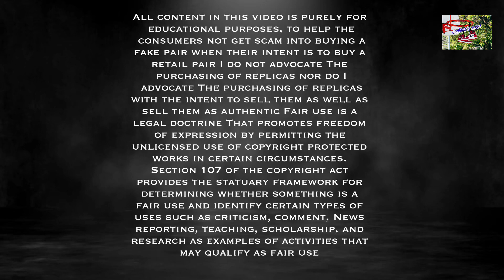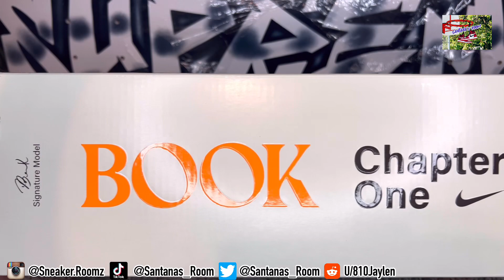Nike Book 1 hike honest review!!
All content in this video is purely for educational purposes, to help the consumers not get scam into buying a fake pair when their intent is to buy a retail pair I do not advocate The purchasing of replicas nor do I advocate The purchasing of replicas with the intent to sell them as well as sell them as authentic Fair use is a legal doctrine That promotes freedom of expression by permitting the unlicensed use of copyright protected works in certain circumstances. Section 107 of the copyright act provides the statuary framework for determining whether something is a fair use and identify certain types of uses such as criticism, comment, News reporting, teaching, scholarship, and research as examples of activities that may qualify as fair use